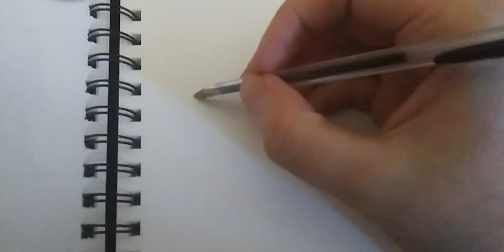how to draw dragons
yup, it's a dragon